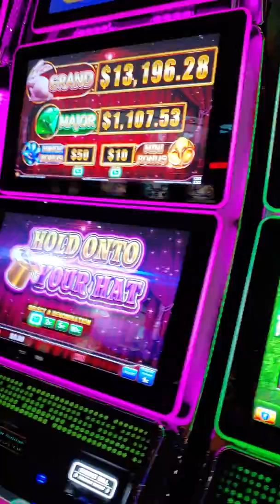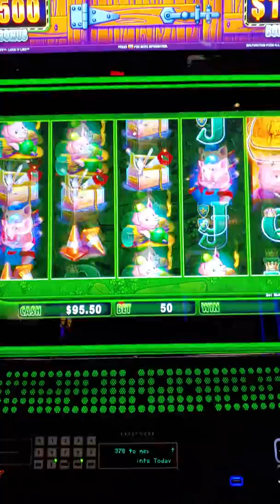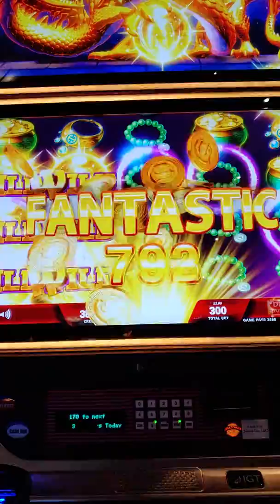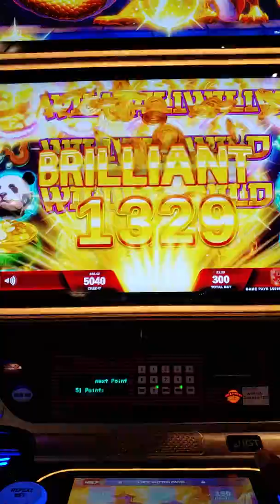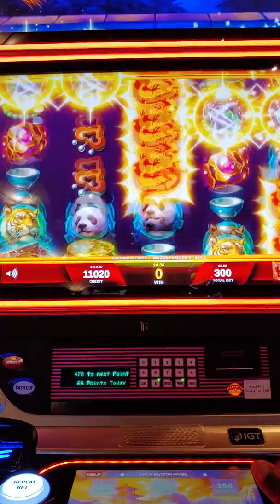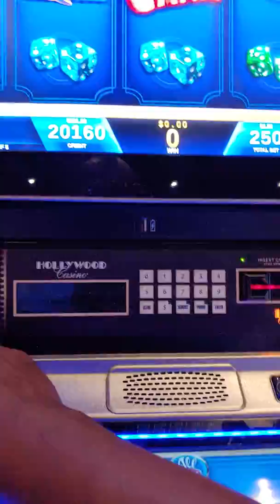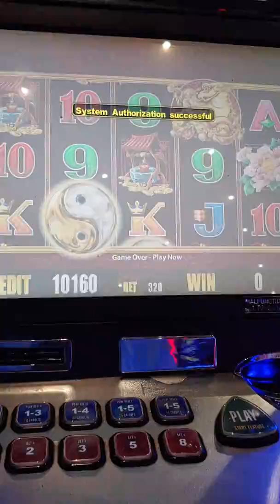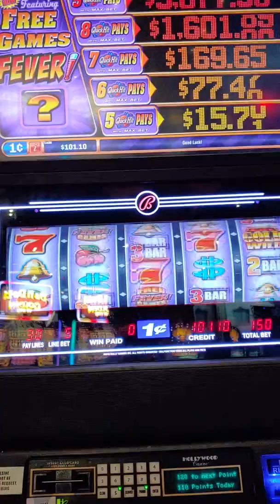Dance ladies keep the $$$ coming.. 😍😋😍😋